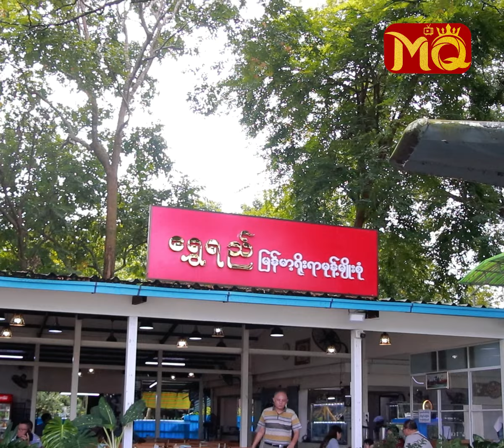“ မြန်မာမုန့် ” ကို တိုင်းတစ်ပါးမုန့် ထက် အဆင့်မြင့်စေချင်တဲ့ “ရွှေရည်” ရဲ့ ဆန္ဒ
‘ တိုင်းတပါး မုန့်တွေကြားမှာ မြန်မာမုန့်တွေက တဖြည်းဖြည်း မှေးမှိန်လာခဲ့ပါပြီ။ ဟိုအရင်အချိန်ကဆိုရင် နေရာတကာမှာ မြန်မာမုန့်ကို စားလို့ရပါတယ်။ ခုခေတ်မှာ ရှားပါးလာတာမို့ မြန်မာမုန့်ကို သီးသန့်ရောင်းချပြီး အဆင့်မြှင့်တင်ချင်တဲ့ ဆန္ဒနဲ့ ဒီဆိုင်လေးကို ဖွင့်လှစ်ဖြစ်ခဲ့တာပါ ’

. လို့ပြောပြလာတဲ့ ရန်ကုန်မြို့ , ပြည်သူ့ရင်ပြင်ဝင်းထဲမှာ တည်ရှိသော “ ရွှေရည် မြန်မာ့ရိုးရာ မုန့်မျိုးစုံ ” ဆိုင်လေးဆီသို့ အလည်တစ်ခေါက်။